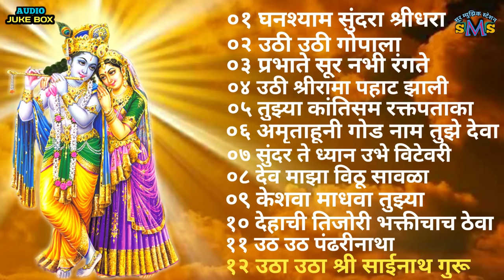घनश्याम सुंदरा श्रीधरा | पहाटेची भक्ति गीते |अमर भूपाळी | Ghanshyam sundara | Audio Jukebox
Shri Sanjay A Lawane
SUR Music Station presents GHANSHYAM SUNDARA SHRIDHARA JUKEBOX
Pahatechi Bhakti geete

Presents : SUR Music Station
Voice over Artists : Santosh A Lawane
Editing : Vinayak
Editing Assistant : Nandan
Photos Editing : Prathamesh, Nandan

Label  : Wings Marathi

This video is made only entertainment purpose and not for commercial purpose. All rights of this song goes to its original producer.

Click on the timing mentioned below to listen to the
 particular song in the above video

00:00 Ghanshyam sundara
04:03 Uthi uthi Gopala
10:56 Prabhate sur nabhi rangate
14:24 Uthi shrirama pahat zali
17:58 Tuzya kantisama raktapataka
21:33 Amrutahuni god nam tuze deva
24:44 Sundar te dhyan ubhe witevare
29:03 Dev maza vithu savla
32:45 Keshva madhva tuzya namat
35:39 Dehachi tijori
38:38 Uth uth pandharinatha
42:07 Utha utha shri Sainath Guru

Thanks : Youtube.com and Wings Marathi